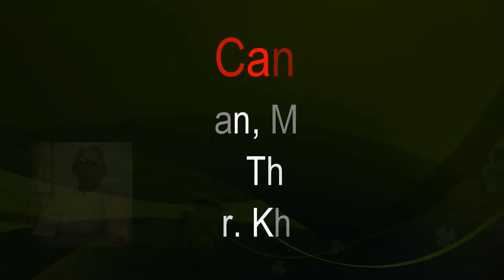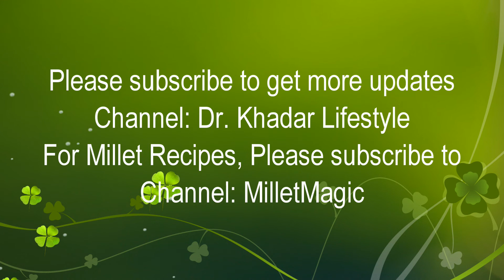Why cancer? Are we good by eating soyabean and corn? Are we vegetarian by taking Milk? by Dr. Khadar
COPYRIGHTS RESERVED.

Why cancer? What is causing cancer?
Are we good by using Soyabean and Corn? Is Milk Non veg?
Do we think we are vegan and complete vegetarian by using Milk?
What is best for kids in US?
What is best for our healthy lifestyle?

కాన్సర్ ఎందుకు వస్తుంది, ఎలా వస్తుంది? దేని వల్ల వస్తుంది?
సోయాబీన్ మరియు మొక్క జొన్న తింటే మాంసాహారులమా ?
పాలు మాంసాహారమా? ఎందుకు?
ఏది మంచిది మన జీవన విధానానికి